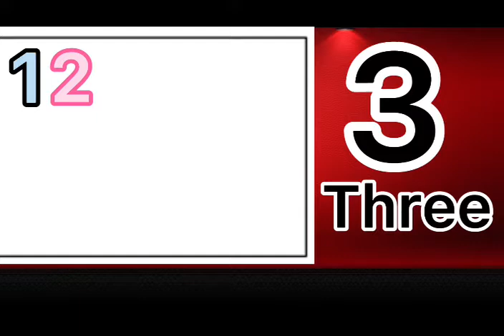Learn to count 1-15 for kids